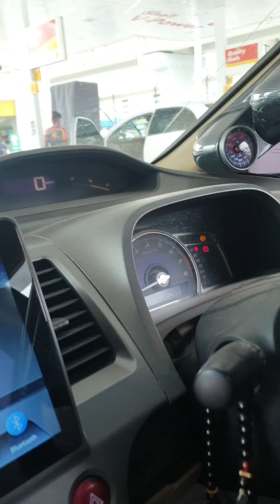Honda civic ko hidden number plates installed kiye /kotlikalan salehkhana birmingham vlog .cool